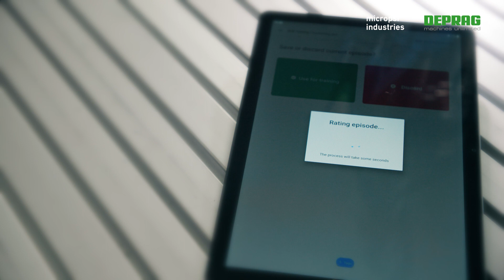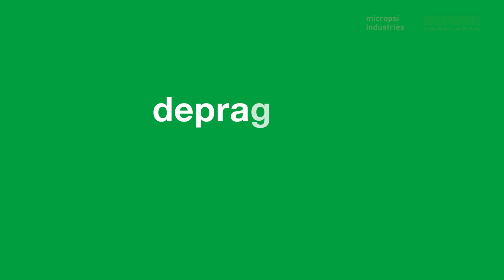DEPRAG and Micropsi Industries present: AI-based screwdriving assembly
Together with Micropsi Industries, we offer the ideal solution for customers struggling with challenges such as large tolerances, incorrect component positions or difficult angular tolerances by combining our screwdriving systems and the AI control MIRAI.
The intelligent screwdriving system offers many advantages:
✔️ Compensation of position and angle tolerances.
✔️ Compensation of manufacturing tolerances in the component
✔️ Dynamic working on a moving belt.
We are excited to be part of this innovative development and work with our customers to increase the productivity and quality of their manufacturing processes. If you would like to learn more about our intelligent screwdriving systems and their advantages.